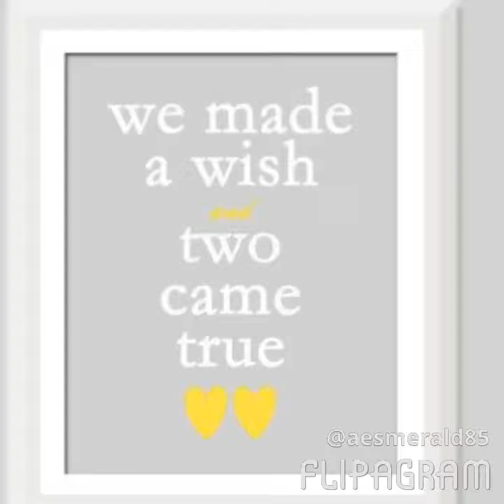April 20, 2017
Twins 1st birthday video